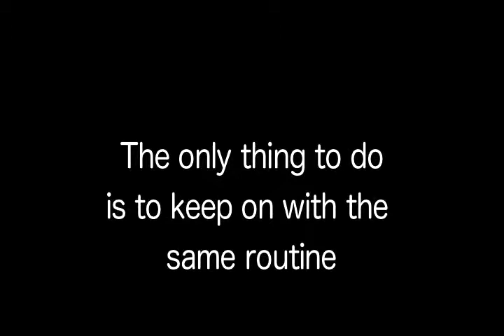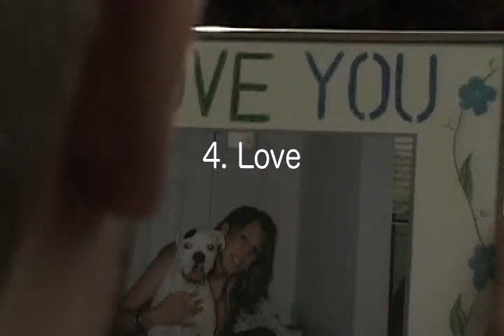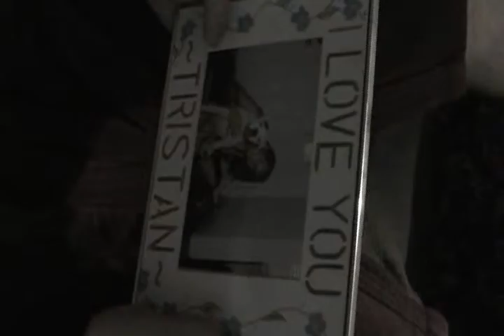A Penny For Your Thoughts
Tristan is the last man on earth.